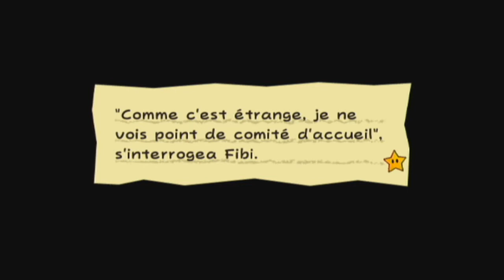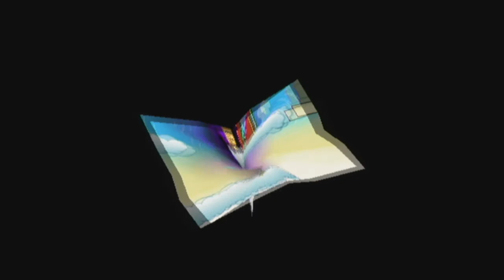Let's Play Fr - Super Paper Mario / Partie 18 : Panique au Paradis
Partie 18 : Au Delà 2/3

 Peach est saine et sauve, un peu trop même. Il va donc falloir pour nous héros qu'ils trouvent le bon fruit pour réveiller la presque belle au bois céleste dormant. Mais ils devront également se dépêcher car plus haut, c'est franchement le bordel !